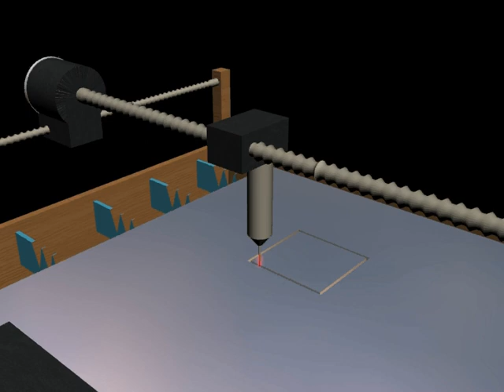Laser Based CNC Machine Project